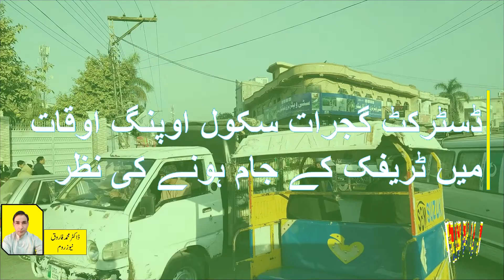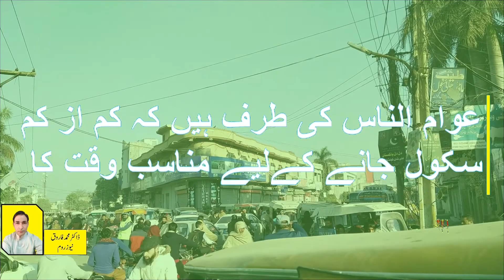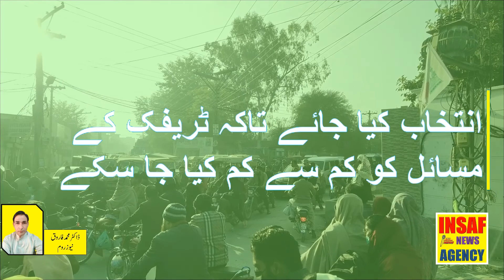Views of Gharibpura Chowk District Gujarat School Opening Hours of Traffic Jams The reason for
غریب پورہ چوک کے مناظر
ڈسٹرکٹ گجرات سکول اوپنگ اوقات میں ٹریفک کے جام ہونے کی نظر
ٹریفک کے جام ہونے کی وجہ ٹریفک پولیس کی غیر حاضری نہیں بلکہ !!!
Views of Gharibpura Chowk
District Gujarat School Opening Hours of Traffic Jams
Insaf News Agency انصاف نیوز ایجنسی